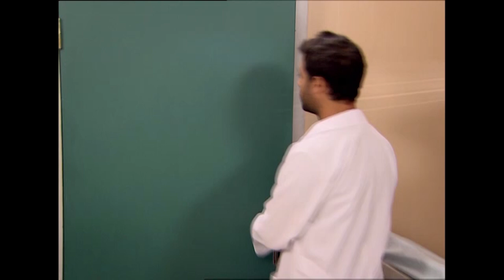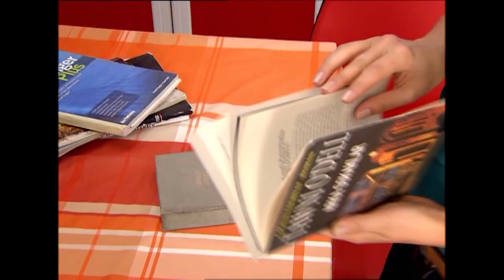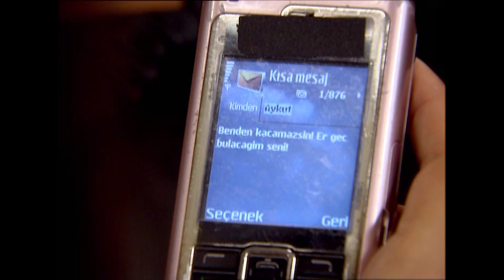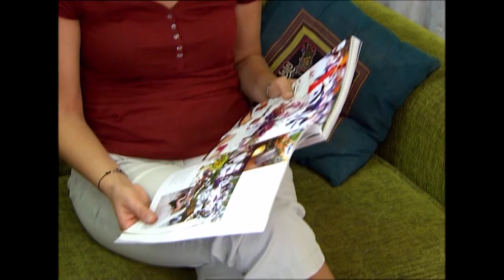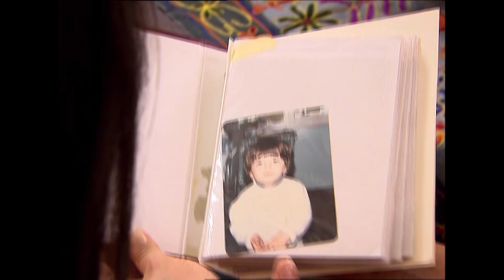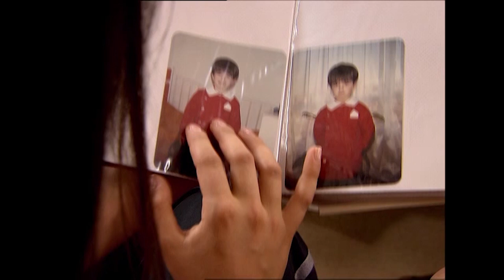Deniz Yıldızı 442. Bölüm - 3. Sezon